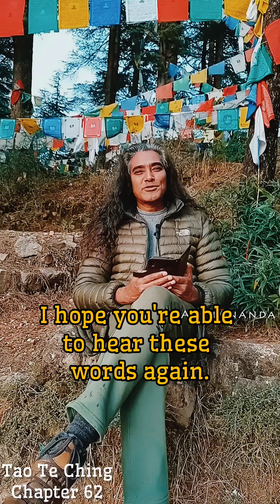Tao Te Ching: Chapter 62. Read by AkshĀnanda.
Tao Te Ching: Chapter 62.
Read by AkshĀnanda.

Translation by WikiSource